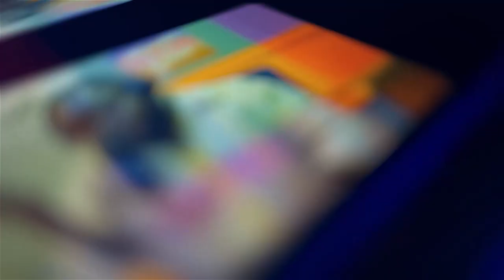Nze you know me sitya danger